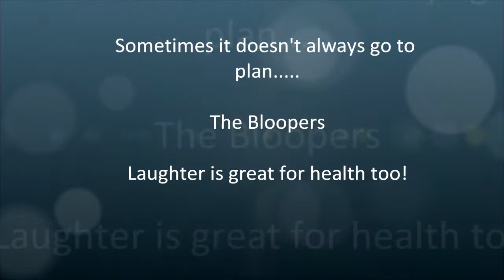5 Topp Tips for Better Health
Personal Trainer Rushcutters Bay NSW 2011 shares 5 highly simple yet profound tips for better health. Not an overnight, quick fix, they work and last for life! Personal Training in Rushcutters Bay NSW 2011